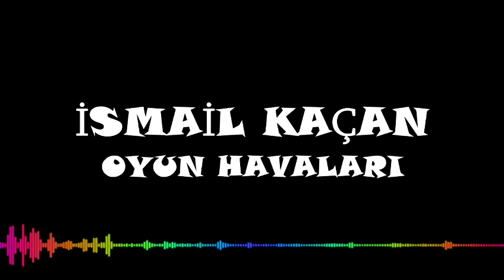BOL ZURNALI ÇİFTETELLİ 2020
İsmail KAÇAN DÜĞÜNLERİ İÇİN BİZE ULAŞIN